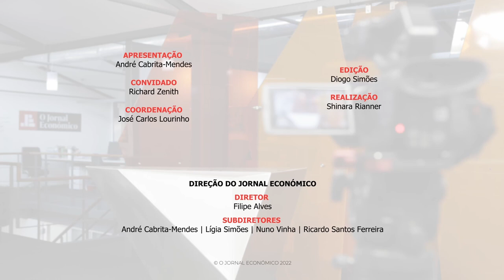Richard Zenith: "Fernando Pessoa tornou-se anti-salazarista no seu último ano de vida"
"Pessoa. Uma biografia" é a mais recente obra do escritor e investigador pessoano, Richard Zenith.

Em entrevista ao subdiretor do JE, André Cabrita-Mendes, o autor aborda a complexidade de Fernando Pessoa através da sua obra, paixões e posições políticas. "Opôs-se à censura.

Para Fernando Pessoa, a palavra era sagrada", realça o biógrafo do poeta.